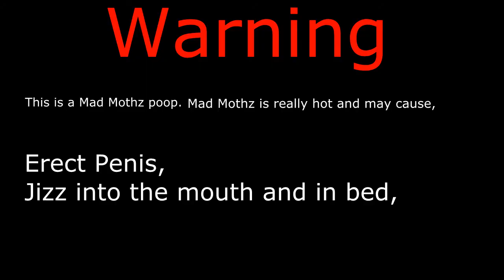[YTP] Mad Mothz is 2 hot 4 me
I could of made it longer but I got lazy.